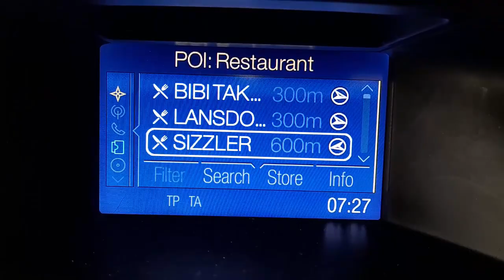WRECKING 2012 FORD FOCUS 2.0L DIESEL/SAT NAV AUTO C34725